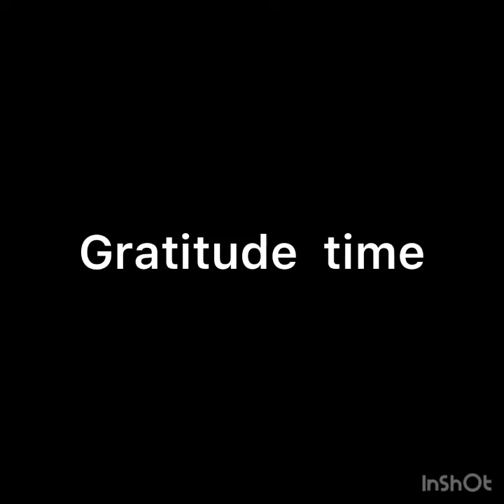Fragments and Reticula Day 10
21 days of Zentangle art Fragments and Reticula!

By Neeti Tibrewala, Certified Zentangle Teacher,CZT

This is my very first series of free online tutorials for Zentangle Art combining with its interesting concept Fragments and Reticula. I really hope that you all draw along with me. The videos are pre edited and in some places its speeded up. You can always pause the video and then draw at your natural speed.

The supplies can be bought by the online shop in Zentangle.com or you can also ask the CZTs in your local areas. They might also be selling the Zentangle products or at-least they can guide you.

I have further made some interesting tutorials on Zentangle Zendalas also. They too are 21 videos.

Reticula Used: B1
Fragments Used: D1
Art Supplies used: Pigma pen 05 Black of Sakura, pencil, blending stub, 1 white tile
Optional Supplies: Sakura Micron Pen 01, 08 Black
Tile size: 3.5 inches square tiles, hand cut artist quality paper, white color Or classic tiles from Zentangle Inc.

You can draw the bijou mosaics with me by,

If you like my videos then don’t forget to share them to your friends and family.